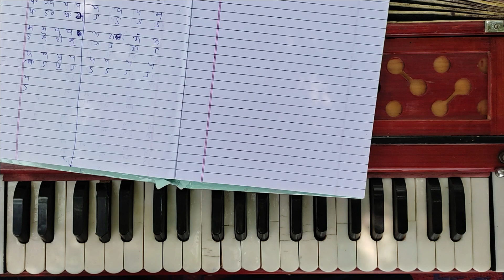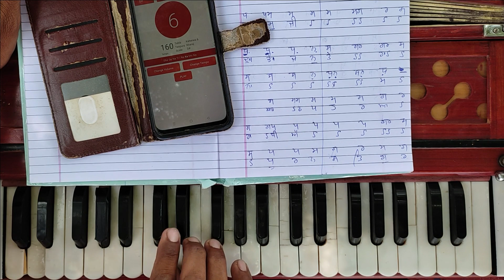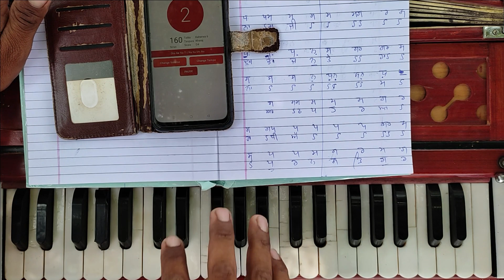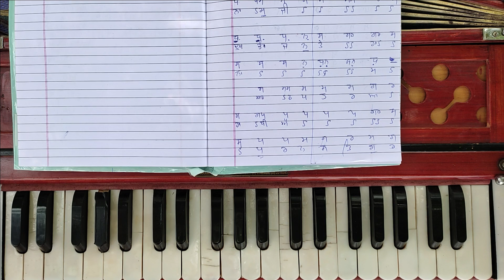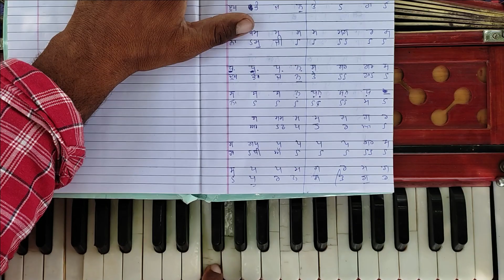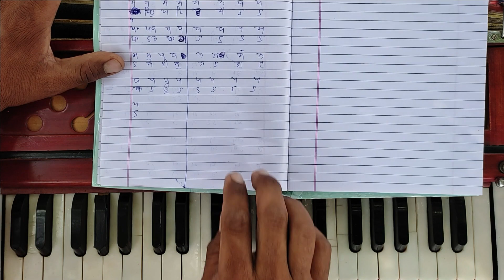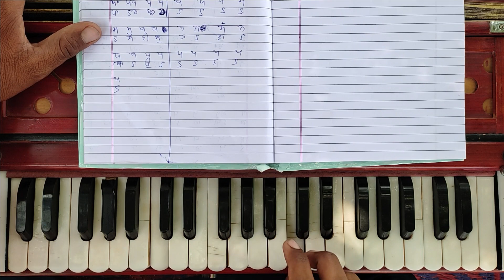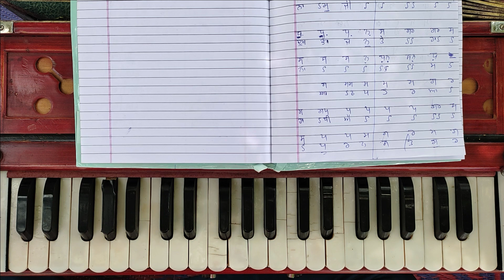Dukh Bhanjan Tera Naam Ji | Dukh Bhanjani Sahib | Learn Sabad Kirtan Lesson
📞 For more info about  us, call us► M: 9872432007, 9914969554, 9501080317,.

Other Queries:
Learan Gurbani Shabad Kirtan
learn shabad gurbani kirtan
learn gurbani
How to learn harmoniam at home
learn shabad kirtan on harmonium
How to play any Shabad on Harmonium
Learn Gurbani Shabad Kirtan on Harmonium
learn shabad
learn kirtan
How to Learn Harmonium
how to play harmonium
shabad on harmonium easy
learn kirtan on harmonium

| Thanks |